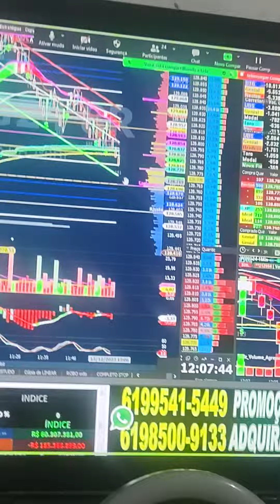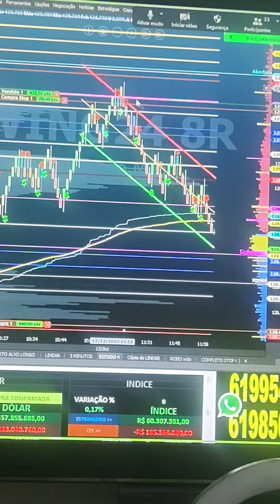OPERE DAY TRADE MINI ÍNDICE DÓLAR SALA AO VIVO 9H SEGUNDA A SEXTA SETUP SCALPER GANHE DINHEIRO HOJE